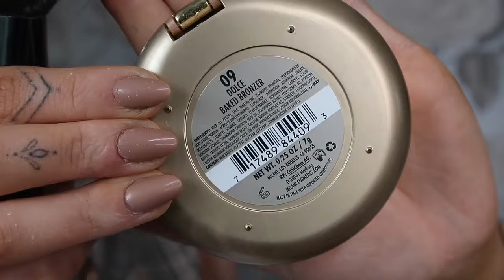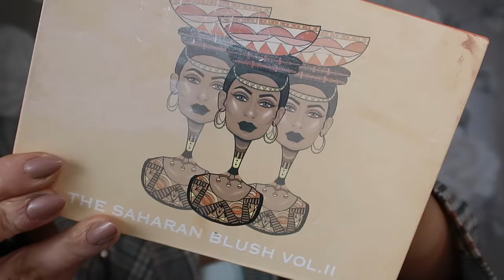BOYFRIEND DOES MY VOICEOVER (GETTING ROASTED TF!) | EVERYDAY MAKE UP | ELLIE ROBINSON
Hello Everybody,

I hope you have enjoyed this video, I really enjoyed filming it and so did Kai! Its only abit of fun!

MAKE UP USED
Foundation (Tres Leches):
FOLLOW ME ON
RECENT VIDEOS YOU MAY ENJOY
USEFUL INFORMATION
- Camera: Cannon G7X Mark II
- Ring Light